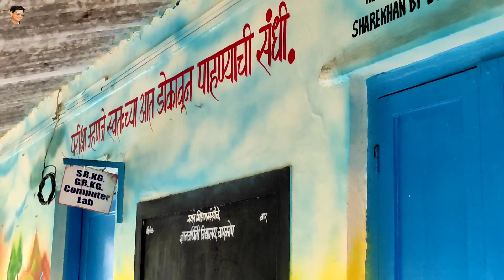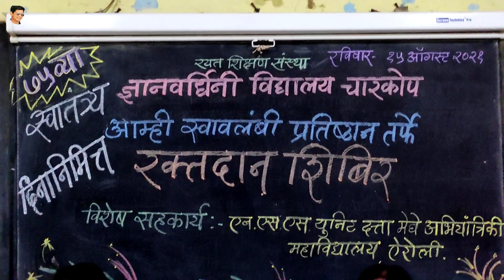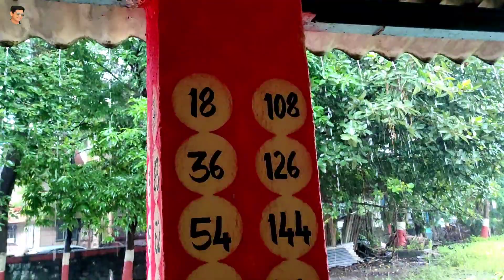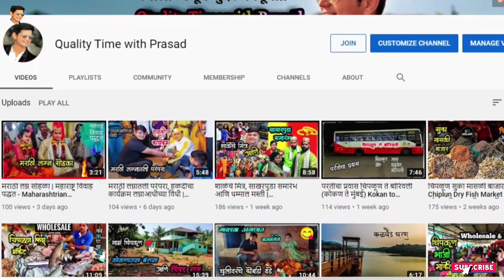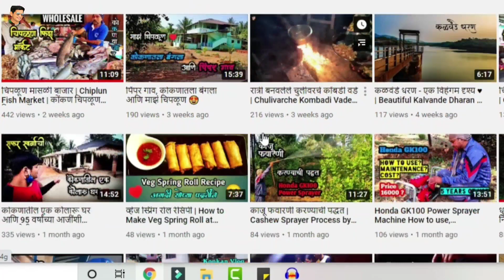आणि आम्ही केलं रक्तदान 💉 | लहाणपणीची आठवण शाळा ☺️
मित्रांनो, मागच्या काही दिवसांपासून आपण फिश मार्केट चे विडिओ चॅनेलवर बघत आहोत, तुमचा सर्वांचा प्रतिसाद हा प्रत्येक विडिओ वर दिवसेंदिवस तेवढाच वाढत आहे, त्याबद्दल खूप खूप धन्यवाद ☺️🙏

माझी पहिली पर्यंतची शाळा ज्ञान वर्धिनी विद्यालय, इथे काही दिवसांपूर्वी जाण्याचा योग आला. कारण होतं Datta Meghe Engineering college च्या माध्यमातून आयोजित केलेलं Blood Donation Camp. जवळपास 22 वर्षांनी या शाळेत गेलो आणि रक्तदान केलं.
या विडिओ मध्ये blood Donation केल्यानंतर चा अनुभव, लहानपणीची शाळा आणि आपल्या चॅनेल वर पाहिल्यांदाच आलेलं राहुल जी, विकेश जी आणि ऋषिकेश जी यांची थोडक्यात झालेली ओळख बघायला मिळेल 😅

Quality Time with Prasad | QT with Prasad | Prasad More Recipe | Prasad More Vlogs | Blood Donate | Blood Donation | ज्ञान वर्धिनी विद्यालय | Datta Meghe College Of Engineering | Dyan Vardhini School

@Quality Time with Prasad
काळजी घ्या..🙏

मला Facebook आणि Instagram वर संपर्क करण्यासाठी खाली दिलेल्या लिंक वर क्लिक करा👇

My Vlogging accessories/ Gears/ Setup:
Camera:
Poco X2
Tripods:
Digitek Mini Tripod
Gorila Tripod
Mic:
Collar Mic
Condenser Mic